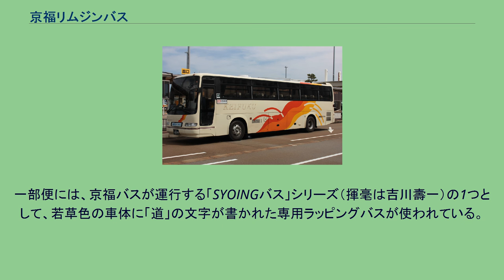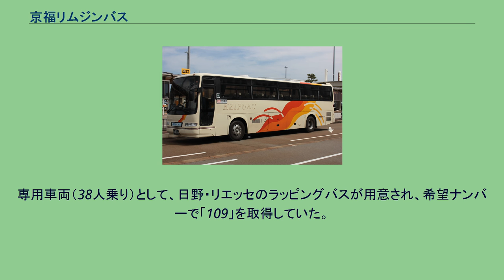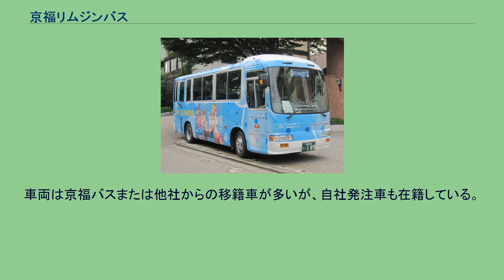京福リムジンバス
京福リムジンバス株式会社（けいふくリムジンバス）は、石川県加賀市に本社を置き路線バス・貸切バスを運行しているバス事業者。
京福バスの子会社であるが、京福電気鉄道が間接所有において子会社となっている。
2004年（平成16年）、京福電気鉄道（京福）の子会社である京福バスが、石川県における貸切バス事業拡大のために設立した。
貸切バス事業において京福グループでは唯一石川県を運行エリアとする。
2006年（平成18年）、京福バスから小松空港連絡バス、永平寺特急バス（現・永平寺ライナー）の運行を移管された。
いずれの路線も丸岡営業所が担当している。
小松空港連絡バス 1987年10月1日、京福電気鉄道（当時）と福井鉄道の共同運行で開設。
2013年4月1日からは京福リムジンバスの単独運行となった。
2020年4月15日から7月31日まで、新型コロナウイルス感染拡大防止のため、京福リムジンバスすべての路線バスが全面運休となる。
同年8月1日から特別ダイヤで運行再開。
同年8月24日から再び運休。
同年11月21日から運行再開。
2021年1月16日から再び運休。
2001年の旧・京福電気鉄道越前本線における列車正面衝突事故に伴う運行停止後に開設された「永平寺特急」をルーツとする。
当時は京福バスターミナルを発着する路線であり、平日は1日4往復・土休日は1日6往復が所要35分で運行されていた。
2006年に京福バスから路線移管された。
福井駅と永平寺門前を結ぶ特急バスである。
開設当初より中部縦貫自動車道を1区間（松岡IC - 永平寺参道IC）のみ通行する。
2009年5月22日、福井駅東口バスターミナルの供用開始に伴い、発着地を移転。
同時に平日は1日6往復、休日は下り（福井駅発）が7便・上り（永平寺門前発）が8便に増発され、運行間隔もほぼ1時間間隔に揃えられた。
所要時間も下りが30分、上りは28分と若干短縮されている。
高速車を使用する。
一部便には、京福バスが運行する「SYOINGバス」シリーズ（揮毫は吉川壽一）の1つとして、若草色の車体に「道」の文字が書かれた専用ラッピングバスが使われている。
小松空港連絡バスと同様に、2020年4月15日から7月31日まで全面運休。
2020年11月21日から特別ダイヤで運行再開。
2021年1月16日から再び運休。
2004年4月の国道364号丸岡・山中温泉トンネル開通を機に、山中温泉 - 永平寺で運行開始。
春から秋にかけて季節運行。
2014年10月より片山津温泉 - 山代温泉間が延伸された。
山中温泉観光協会や加賀市観光交流機構が京福バスへ運行委託していた加賀温泉郷 - 永平寺の温泉宿泊者向け有償チャーター便を、通年運行の一般路線化する形で、2016年4月から京福リムジンバスによる運行を開始した。
午前に永平寺行き、午後に加賀温泉郷行きの毎日1往復となっている（同一県内のみの利用不可）。
乗車は予約制で、停留所設置3温泉の旅館組合加盟あるいは加賀市観光交流機構会員の宿泊施設での予約購入（宿泊客限定）は2か月前、その他の場合は前日の9時から18時までに予約する。
当日は空席があるときのみ無予約で乗車できる。
2020年4月15日から7月31日まで全面運休。
永平寺おでかけ号のみ、2020年8月1日から通常運行を再開している。
夜間の帰宅手段と飲酒運転撲滅のため深夜バスを運行する。
福井駅東口22時30分発の1便を毎週金曜夜のみ運行、年末年始（12月30日 - 1月3日）は運休。
2012年10月1日運行開始。
空港連絡バスの車両を使用する。
22時過ぎに福井駅東口へ到着した小松空港連絡バス最終便車両を、平日のみ丸岡車庫へ回送せず、福井駅（西口）発の坂井市丸岡町方面一般路線バスの最終便に充当していた。
福井市中央卸売市場周辺までは京福バス38系統（大和田大学病院線）、その先はおおむね同36系統（県立病院丸岡線）に沿う経路（全区間一般道）となっており、当該区間に相当する京福バスの定期券・回数券等も含め割増運賃等なく利用できた。
新型コロナウイルス感染拡大防止のため、2020年4月15日から運休。
ほかの路線バスは同年8月1日から運行再開した。
しかし...